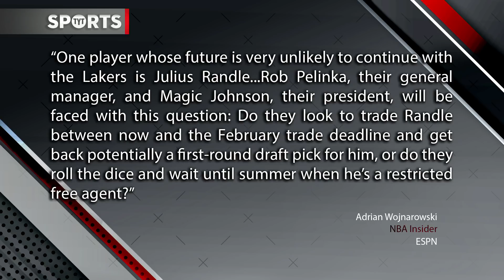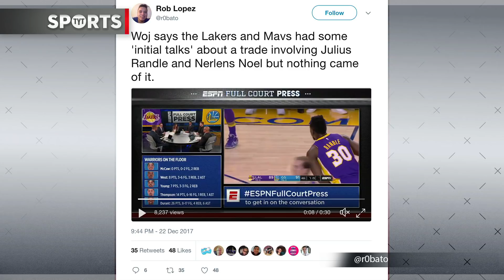NEW Trade Offers For Julius Randle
What are the possible deal the Lakers could be looking at for Julius Randle? Rick Strom & Jayar Jackson break them down.